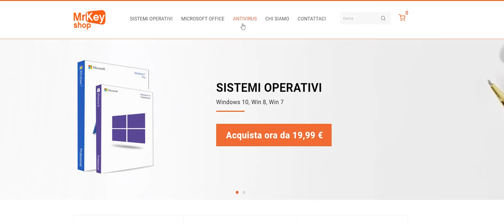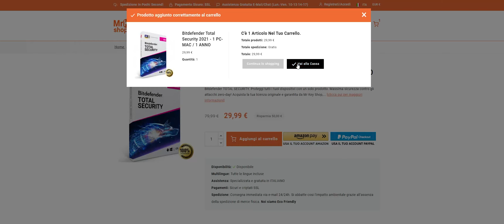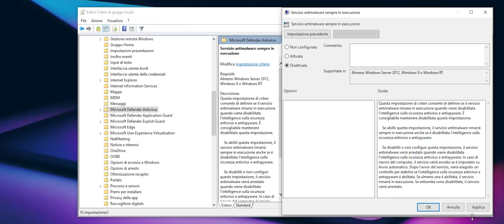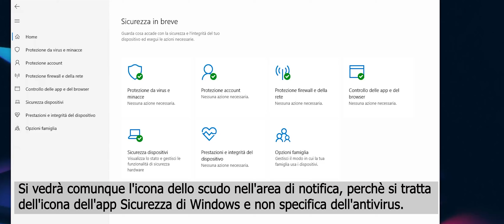Come Disattivare WINDOWS DEFENDER permanentemente - Tutorial SEMPLICE e VELOCE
⚡️ Licenze per Windows - Office e Antivirus a PREZZI STRACCIATI!

▬ Windows Defender è la soluzione di protezione sviluppata dalla Microsoft, presente oramai su tutti i computer Windows. È un antivirus gratuito preinstallato in Windows 10, che ti garantisce una buona protezione contro quasi tutte le minacce e non impatta minimamente sulle prestazioni del PC.

▬ Sebbene si tratti di una valida soluzione, ci sono alcune situazioni speciali in cui si preferirebbe disattivarlo. Ad esempio, se si desidera installare antivirus alternativi come Bitdefender Total Security o Kaspersky o anche per eseguire attività bloccate dall'antivirus come ad esempio l'installazione di programmi craccati.

▬  In questa guida ti mostrerò quindi come disattivare Windows Defender con alcune procedure alternative disponibili dall'interfaccia di Windows, dalle impostazioni di sistema e da alcune funzionalità avanzate.

●▬▬▬▬  HAI BISOGNO DI SUPPORTO? ▬▬▬▬●

❓ Vuoi farmi delle domande in privato?
📸 Vuoi vedere ciò che faccio giornalmente?
👨🏻‍💻 Vuoi ricevere ASSISTENZA PRIVATA?

●▬▬▬▬ INDICE ▬▬▬▬●
00:00​ Introduzione
00:25 Perché disattivare Windows Defender?
00:42 Acquistare Antivirus al miglior prezzo
00:58 Come acquistare su Mr Key Shop
01:08 Come disattivare Windows Defender
03:06 Come abilitare Windows Defender